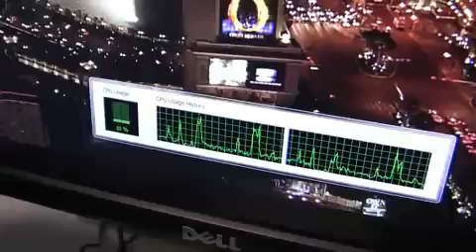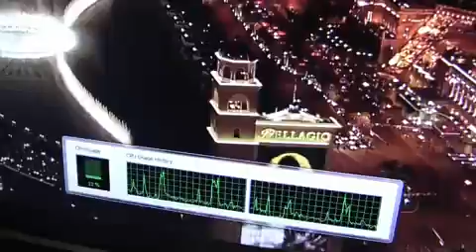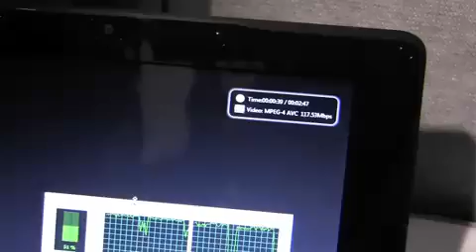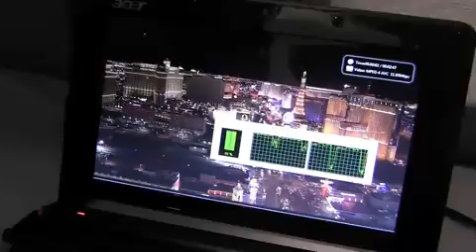1080p Video on Your Netbook